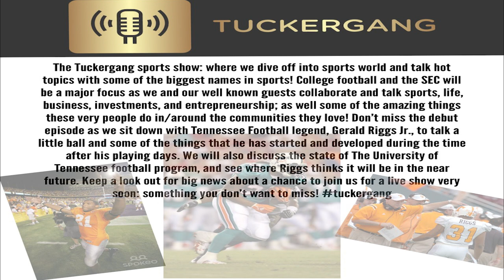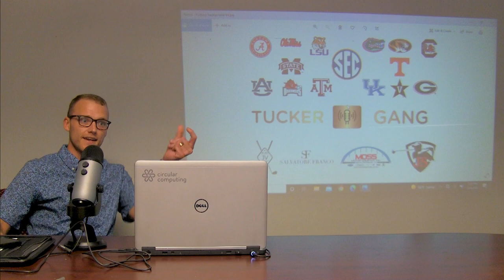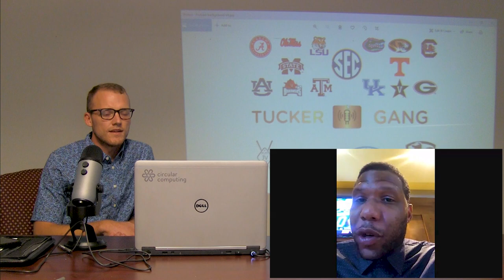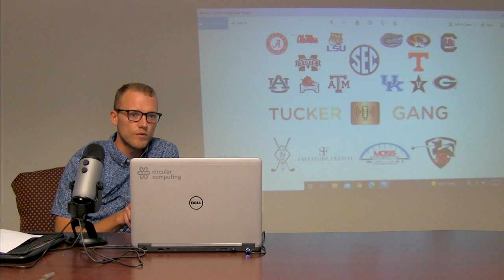Tuckergang Sports Show Episode 1: Gerald Riggs Jr.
The Tuckergang sports show: where we dive off into sports world and talk hot topics with some of the biggest names in sports! College football and the SEC will be a major focus as we and our well known guests collaborate and talk sports, life, business, investments, and entrepreneurship; as well some of the amazing things these very people do in/around the communities they love! Don’t miss the debut episode as we sit down with Tennessee Football legend, Gerald Riggs Jr., to talk a little ball and some of the things that he has started and developed during the time after his playing days. We will also discuss the state of The University of Tennessee football program, and see where Riggs thinks it will be in the near future. Keep a look out for big news about a chance to join us for a live show very soon: something you don’t want to miss! Tune in for the release of episode 1 tomorrow at 5:30ct/6:30et on all social media platforms.